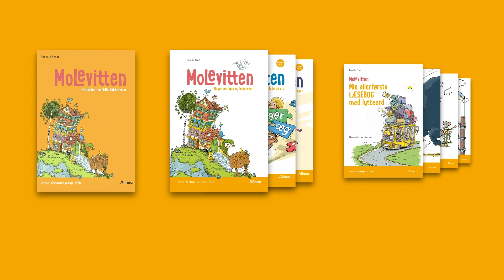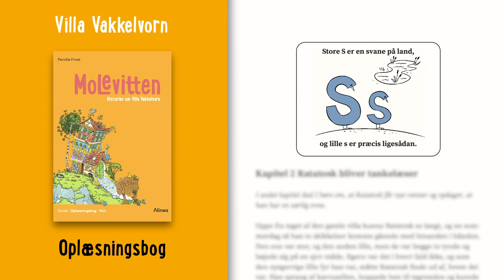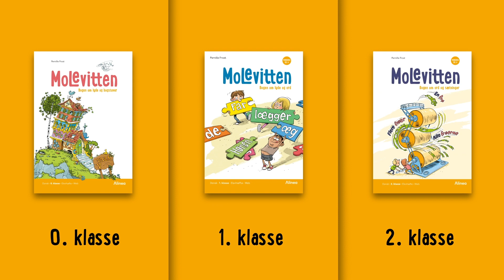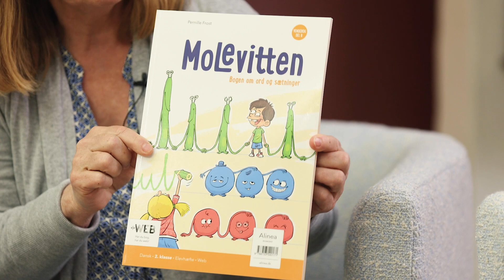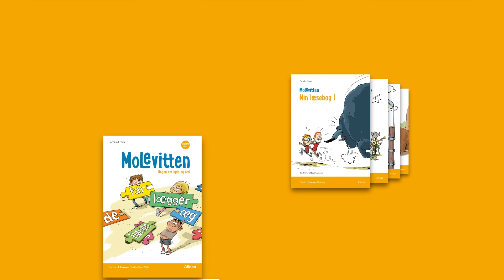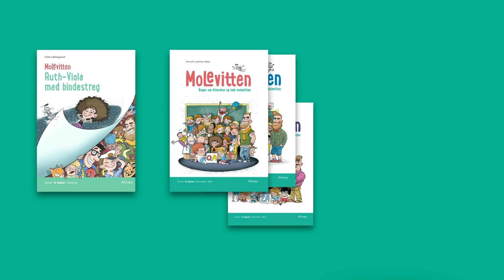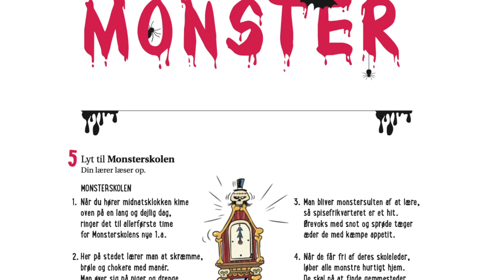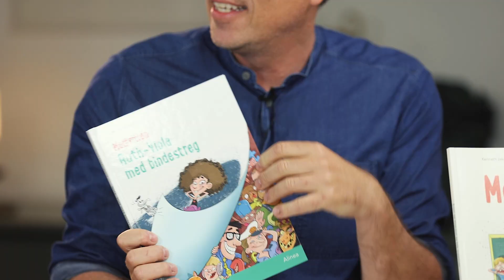Webinar om Molevittens læsespor og litteraturspor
Webinar om dansksystemet Molevitten til indskoling med læsekonsulent Pernille Frost & læremiddelforfatter Kenneth Jakobsen Bøye.

På bare en halv time får du i dette webinar bl.a. indblik i, hvordan du arbejder med det funktionelle bogstavkendskab og mestring og hvorfor gentaget læsning er vigtigt, og hvordan du arbejder med det. Du får også værktøjer til at arbejde med en sanselig tilgang om litteraturen i danskfaget og hvordan du hjælper eleverne med at få et sprog til at tale om forskellige tekster.

Indhold i udsendelsen:
00:00 Intro
01:11 Interview med læsekonsulent Pernille Frost - om læsesporet
15:06 Interview med Kenneth Jakobsen Bøye - om litteratursporet